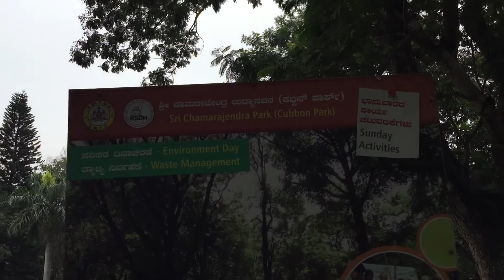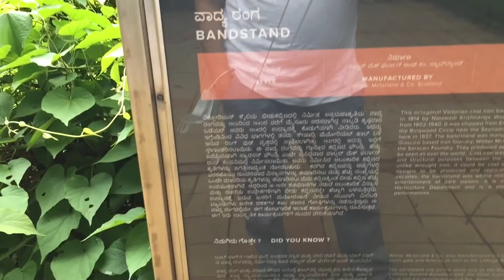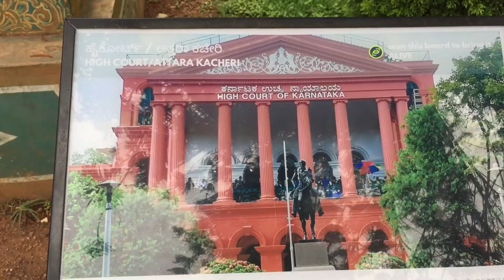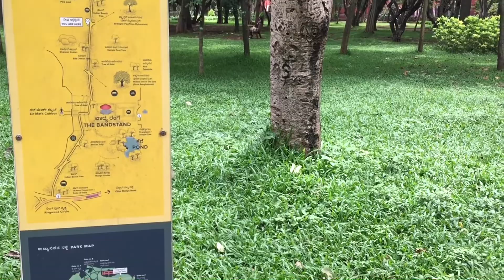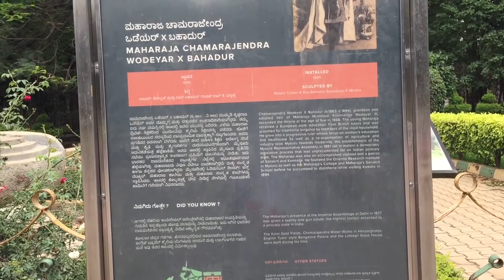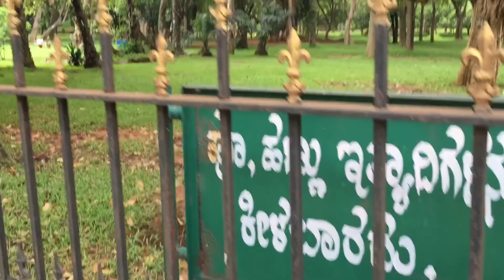CUBBON PARK IN BANGALORE, Tourist Places visit in Bengaluru City ,Karnataka ,India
Hi Guys,
Toady I am sharing video of my visit to Cubbon Park in Bengaluru City
In the heart of the city’s business hub is Bangalore’s most favourite garden. Cubbon Park is a beautifully maintained 120-hectare garden where all the local residents of the city take a break. A landmark ‘lung’ area of Bengaluru, the gardens are dotted with a lot of colonial heritage and charm, which are today a part of the state capital’s political centre. Home to the red-painted Gothic style State Central Library, the magnificent Vidhan Souda built in Mysore Neo-Dravidian architectural style, the neoclassical Attara Kacheri built in 1864 and housing the High Court, oldest museums and GPO in its vicinity, a trip to Cubbon Park is a great heritage walk. Sundays at the park are quite a treat with a plethora of activities to choose from - concerts, fun runs, yoga, tiny farmers market, the list is endless.
Spread over an area of 300 acres, Cubbon Park in the city of Bangalore is a major sightseeing attraction rich in green foliage. It is a green belt region of the city and is an ideal place for nature lovers and those seeking a calm atmosphere. Having been laid down by Lord Cubbon, the park is named so in his honour. It is home to more than 6,000 trees that support a vibrant ecosystem. In addition to being a natural sightseeing destination, some of the major structures of the city such as the Attara Kacheri, Cubbon Park Museum and Sheshadri Iyer Memorial Park are also situated here. Another famous attraction in the Cubbon Park is The Bangalore Aquarium, which is the second largest aquarium in India.

Cubbon Park was originally spread over 100 acres, which was later extended to 300 acres. First established in the year 1870 by Sri John Meade (acting Commissioner of Mysore), Cubbon Park has a long history. Major General Richard Sankey (Chief Engineer of the State) conceived this park in honour of Sri John Meade. Initially, the park was called "Meade's Park" and later came to be known as the Cubbon Park. Since the introduction of the park, it was made and improved in many ways.

In the year 1927, the park was officially renamed as "Sri. Chamarajendra Park" to mark the Silver Jubilee of Sri. Krishnaraja Wodeyar's rule in Mysore State. At present, the Cubbon Park is under the control of the Department of Horticulture. The Deputy Director of Horticulture (Cubbon Park) is responsible for the administration and maintenance of the park.
A gentle amalgam of natural and man - made sights, Cubbon Park has multicoloured exotic floral beds lining its various avenues which are located close to important administrative buildings like:
Central Public Library
Government Museum
Sir Vishweshwariah Industrial and Technological Museum
Karnataka High Court
Venkatappa Art Gallery
Numerous statues adorn the park complex as well. Like that of:
Queen Victoria
King Edward VII
Major General Sir Mark Cubbon
Rajya Dhurandhara Sir K. Sheshadri Iyer
Sri Chamarajendra Wodeyar